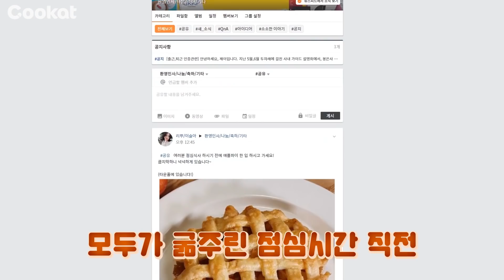[겸손한 애플파이] 세상에서 가장 작은 사과로 파이를 만들어 본다면?!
세상에서 가장 작은 사과로 애플파이를 만들어본다면?
- 결론: 귀엽다❣ 시식하러 온 사람들 반응=내 반응
이걸 누구 코에 묻히냐고욬ㅋㅋㅋ